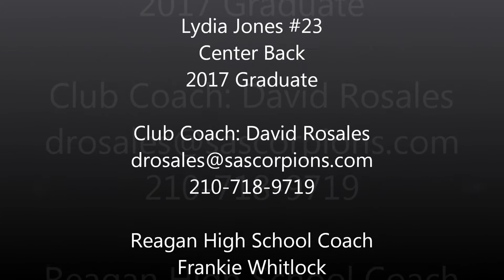Lydia Jones Defender Soccer Recruiting 2017 grad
A few games from the 2014 Spring Season